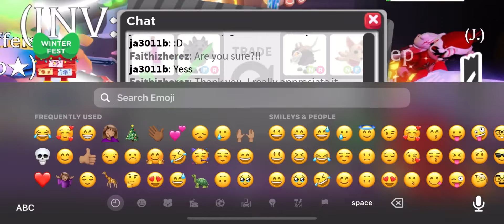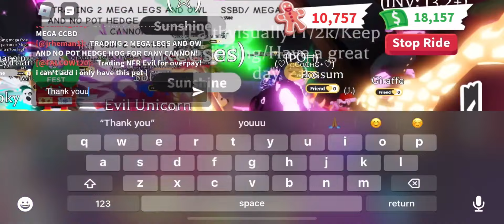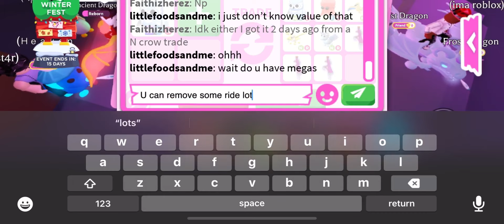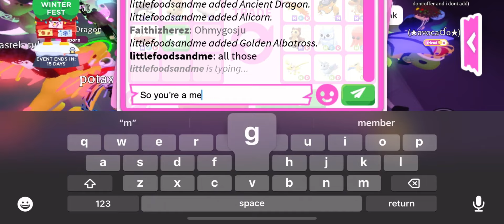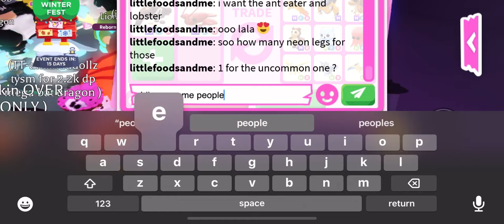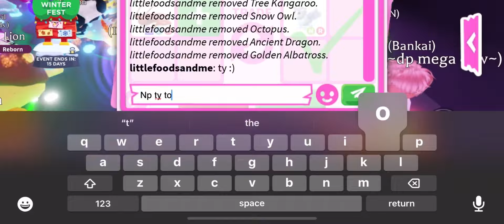Growing my inventory Adopt me!💗😊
Hi guy's 👋😁

I showed some amazing trades 😜

These trades aren't mine I just showed up
Credits to : Faith visually